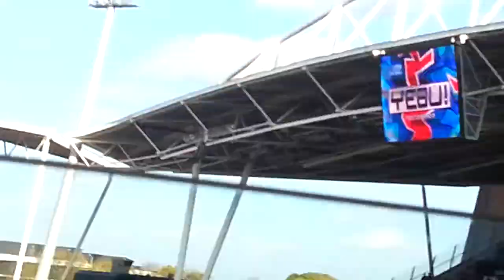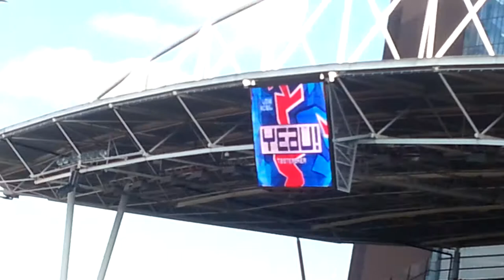Penalty : FC Utrecht - Vitesse 3-1 (Ruud Boymans)!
Het was een leuke wedstrijd FC Utrecht won met 3-1!!!